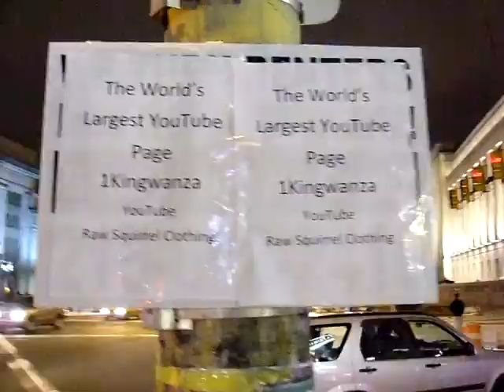Market St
When You Walk Down Market Street Your Going To See 1kingwanza Fliers.. Lil Brah Prince Of The Globe.. Pusslovjuice7